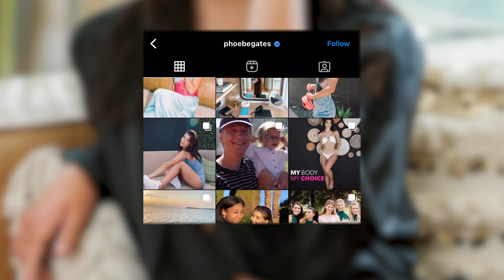Who is Phoebe Adele Gates? Age, Instagram, Twitter, TikTok, Height, Boyfriend, Siblings, Net Worth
Phoebe Adele Gates is the youngest daughter of billionaire businessman Bill Gates and his wife Melinda Gates. She was born on September 14, 2002, in Seattle, Washington. She has two siblings, an older sister named Jennifer and an older brother named Rory.

Phoebe grew up in a highly privileged and influential family. Her father, Bill Gates, is the co-founder of Microsoft, and is one of the wealthiest people in the world. Despite her family's immense wealth, Phoebe was raised to appreciate the value of hard work and education.

Phoebe is a talented equestrian and has competed in numerous horse riding competitions. She also enjoys playing the piano and has participated in piano recitals.

Phoebe is a student at Lakeside School in Seattle, the same school where her father studied as a teenager. She is reportedly interested in pursuing a career in medicine, and has already shown a passion for philanthropy, joining her family in their charitable work through the Bill and Melinda Gates Foundation.

Despite growing up in the public eye, Phoebe has maintained a relatively low profile and has not sought attention in the media.

Phoebe Adele Gates Age

As of March 2023, Phoebe Adele Gates was 19 years old.

Phoebe Adele Gates Instagram

Phoebe Adele Gates is very active on Instagram. Her Instagram handle is @phoebegates. As of March 2023, she had 193,000 active followers. She is verified.

Phoebe Adele Gates Twitter

Phoebe Adele Gates is not on Twitter as of March 2023.

Phoebe Adele Gates TikTok

Phoebe Adele Gates is super active on TikTok with her handle name being @phoebegates. Her followers as of March 2023 were 64,100 followers. She is verified.

Phoebe Adele Gates Height

The youngest Gates child, Phoebe is in her teens, thus still growing. However, her current height measures 5 feet 10 inches. Similarly, she weighs 59 kg with body measurements 32-24-32. She has a lean and toned body structure. Her fair skin tone is well complemented by her brown eyes and blond hair. Wholly she looks charming and beautiful.

Phoebe Adele Gates Boyfriend

Phoebe Adele Gates has a lovely boyfriend. The 19-year-old, who is the daughter of billionaire Microsoft co-founder Bill Gates and his ex-wife, Melinda French Gates, a few weeks ago took to Instagram Stories to share photos from their weekend together, including a sweet image of the mystery man chatting with her mom.

Phoebe Adele Gates Siblings

Phoebe Adele Gates has two siblings: an older sister named Jennifer Katharine Gates and an older brother named Rory John Gates.

Phoebe Adele Gates Father

Phoebe Adele Gates father is Bill Gates.

Phoebe Adele Gates Mother

Phoebe Adele Gates Mother is Melinda French Gates.

Phoebe Adele Gates Weight

Phoebe Adele Gates weighs weighs 59 kg.

Phoebe Adele Gates Net Worth

As of March 2023, Phoebe Adele Gates was worth $10M.